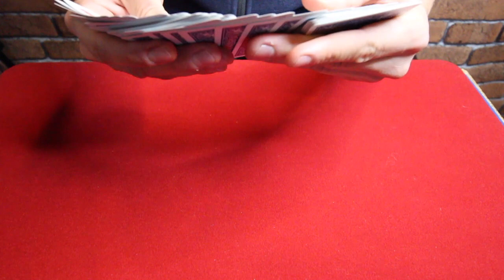UN TOUR DE MAGIE QUE LES MAGICIENS NE PEUVENT PAS COMPRENDRE !